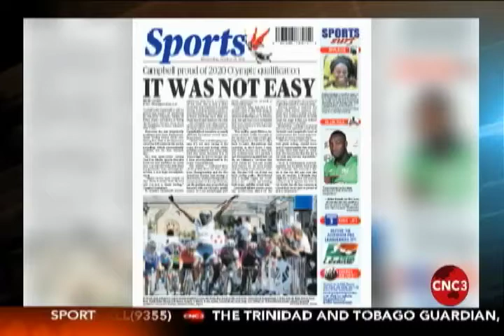Campbell wants cycling legacy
"Obsessed" with making her name synonymous with her sport and country T&T's Olympic bound cyclist Teniel Campbell opens up about her aspirations.